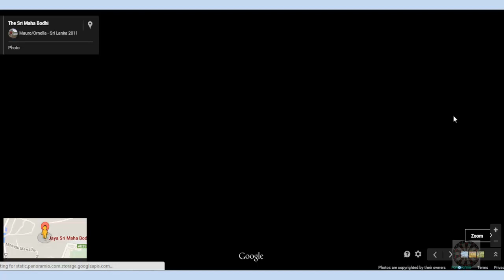27. Jaya Sri Maha Bodhi | Places to Visit in Sri Lanka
Jaya Sri Maha Bodhi (Sinhala:ජය ශ්‍රි මහා බොධිය) is a Sacred Fig tree in Anuradhapura, Sri Lanka. It is said to be the southern branch from the historical Bodhi tree Sri Maha Bodhi at Bodh Gaya in India under which Lord Buddha attained Enlightenment. It was planted in 288 BC, and is the oldest living human-planted tree in the world with a known planting date. Today it is one of the most sacred relics of the Buddhists in Sri Lanka and respected by Buddhists all over the world.